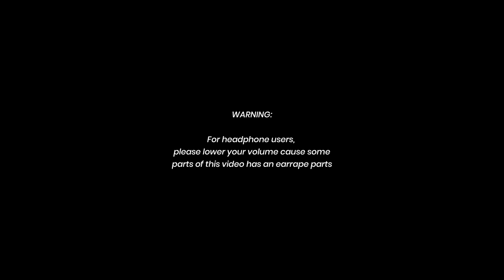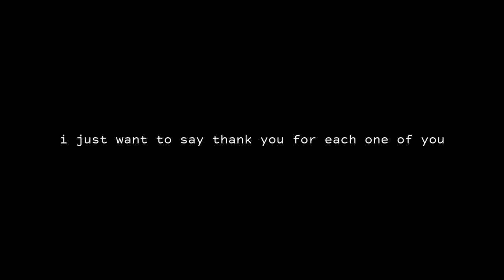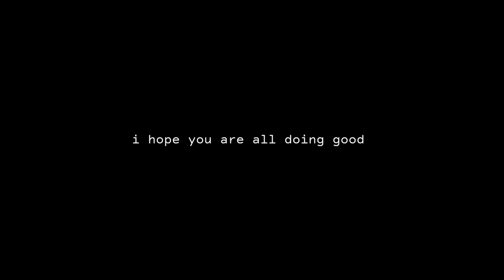Past Naruto Girls + Kushina react to Uzumaki Naruto | NaruHina | EPISODE 3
I’ve been trying to make longer videos but I  am busy with my schoolworks thats why I can only make a short reaction video. Also, I am still trying to improve my editing skills and the reaction of my gacha characters. Please be patient with me guys but still I hope you enjoyed this video!